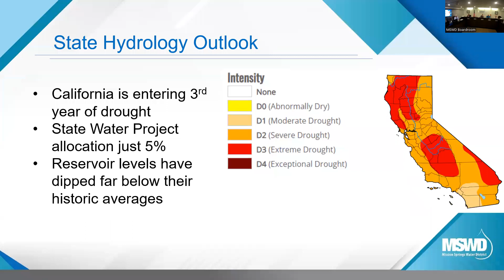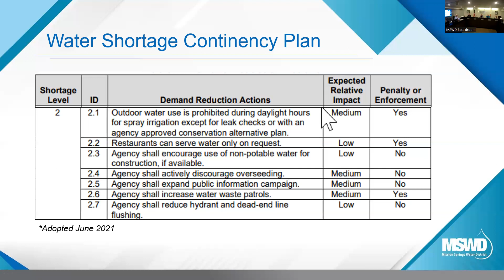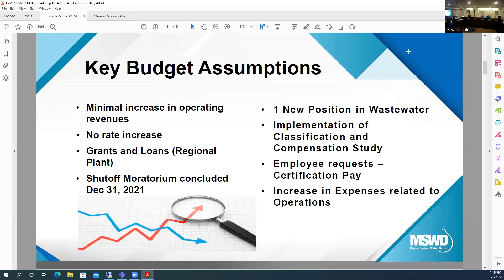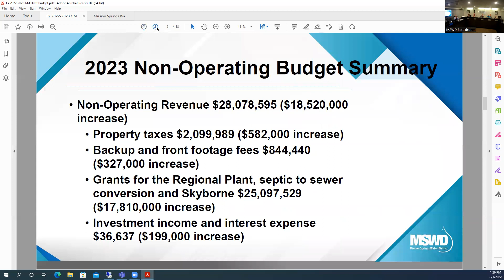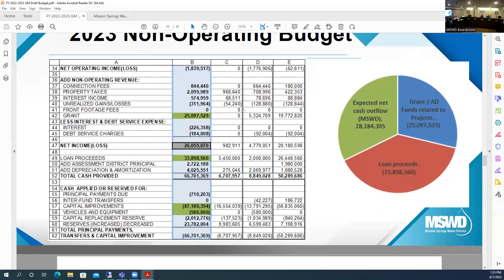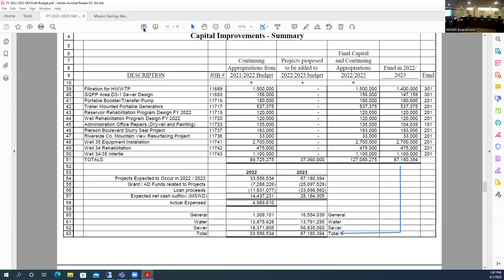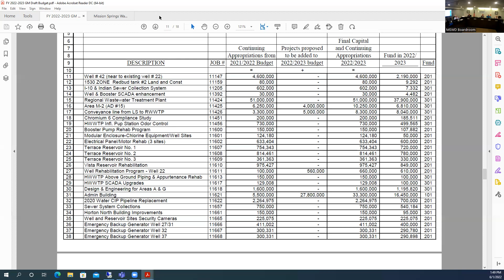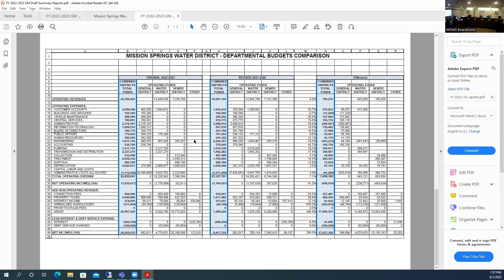MSWD Special Meeting Workshop 06 01 2022